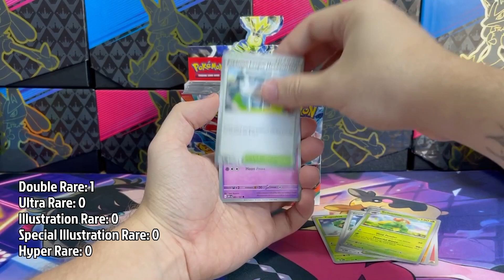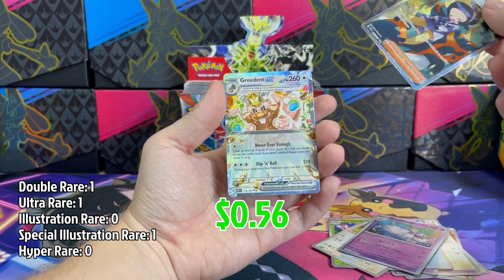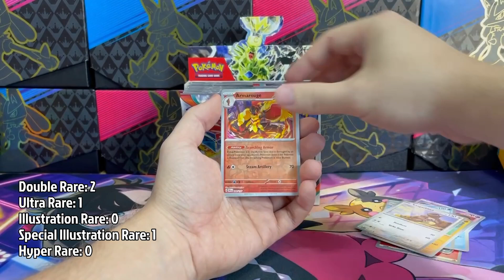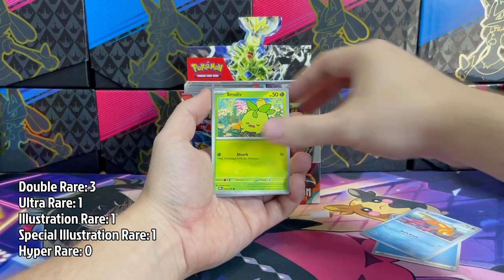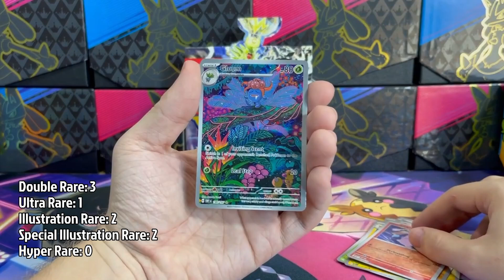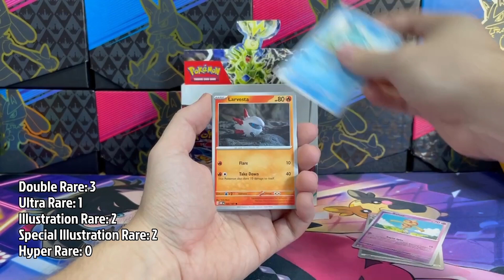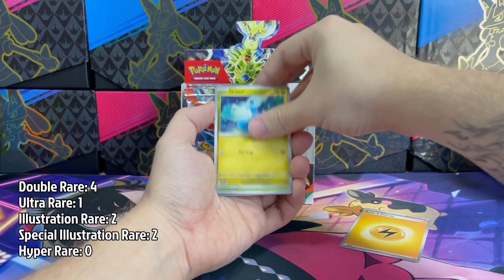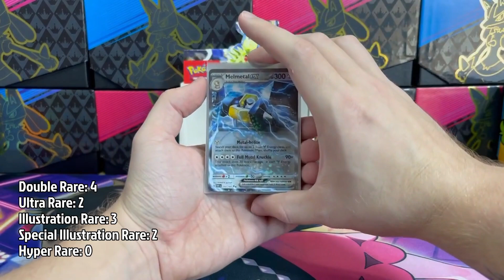NEW POKEMON OBSIDIAN FLAMES Booster box opening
Welcome, everyone, for another Pokemon card opening video! Today, we're opening up a new Obsidian Flames booster box.

Save 10% on VaultX binders and products on their website and Amazon using code: GORILLATCG